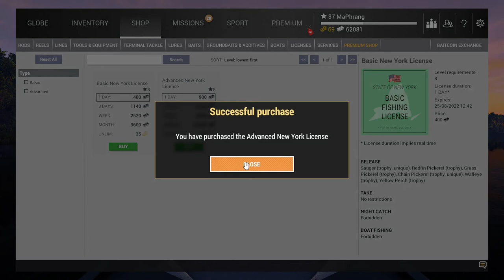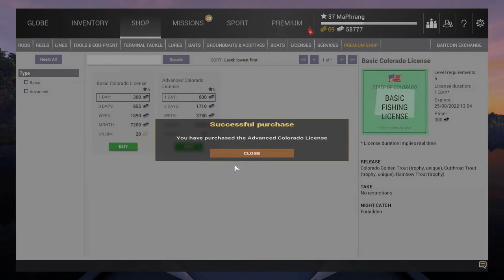Fishing Planet - Black Crappie: Tube Jig Bait Mission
Tube Jig Bait Mission Guide